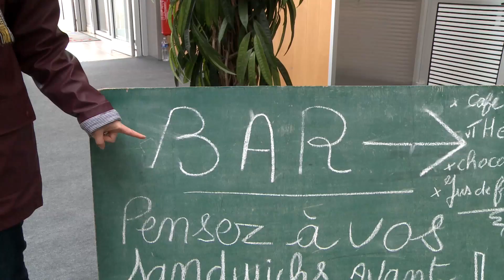Sur place au Salon de la Pêche en mer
A vos hameçons ! Le Salon de la pêche en mer investit le parc des expositions de la Beaujoire jusqu'à dimanche. Anne-Lyse Thomine a mis son ciré pour se balader entre les stands. Rencontres avec des pêcheurs, interviews autour des nouvelles tendances. Et vous allez voir qu'on peut même pêcher en faisant du paddle !